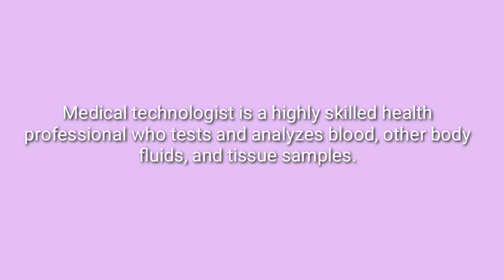What is Medical Technology (Medtech) | Journey to become a Medtech | Ge Jungco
In this video I talked more about what is medtech and the journey to become a medtech. I also share the subject that medtech student have.

I hope you learned a lot in this video.